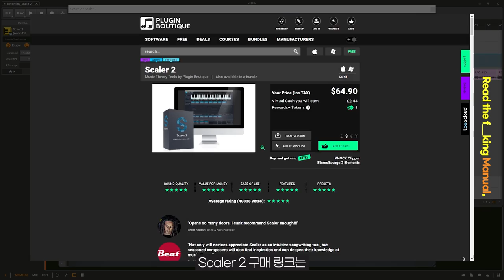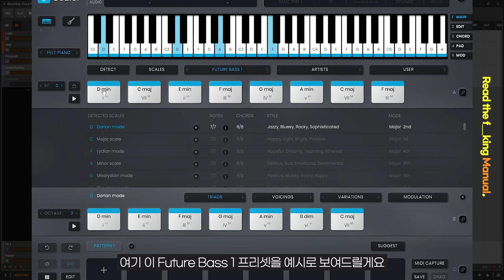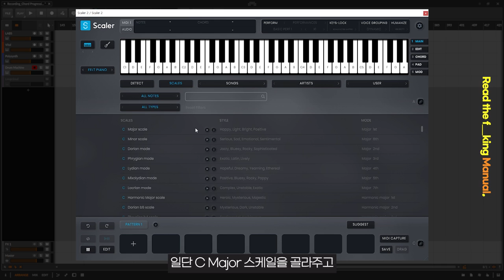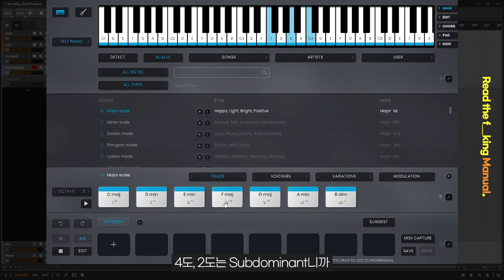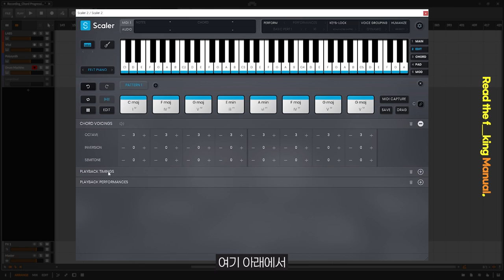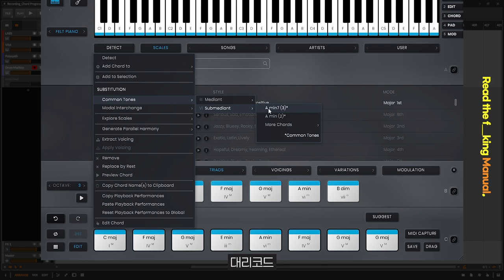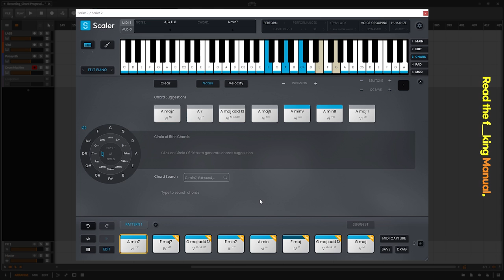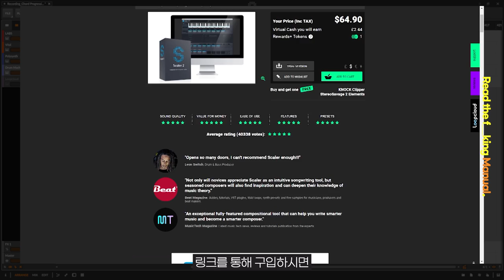Scaler 2로 코드 진행 만들기 / 작곡 플러그인 / 작곡하는법 / 화성학 독학 [알쓰노바]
Scaler 2 구경하러 가기

00:00 인트로
02:30 코드 진행 짜는 법
06:44 DAW로 불러오기
07:23 아웃트로